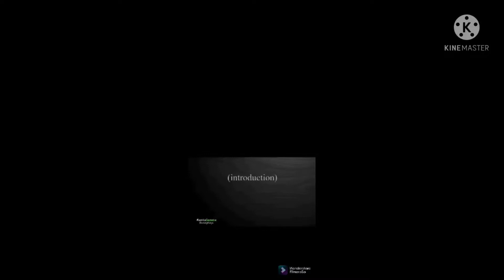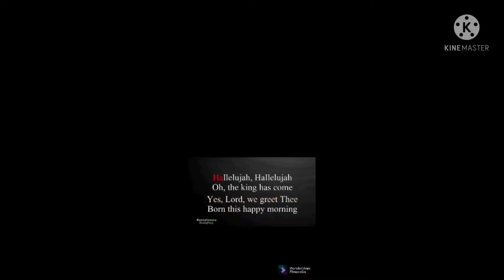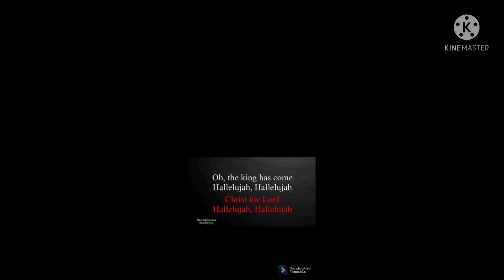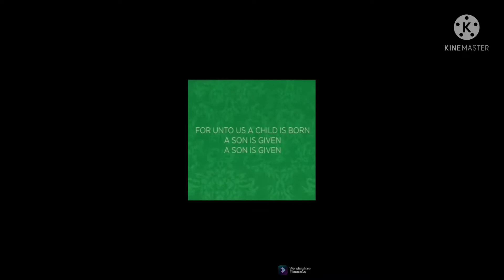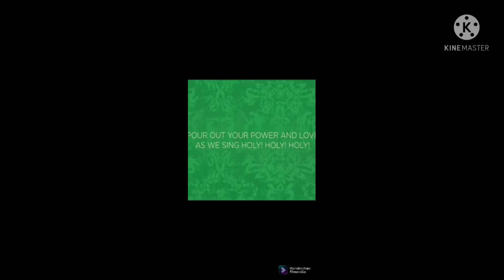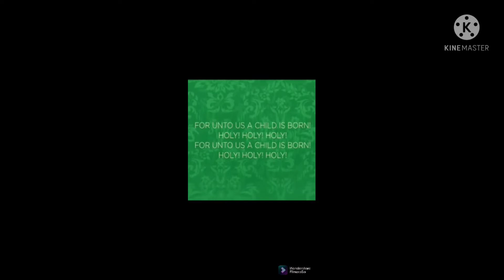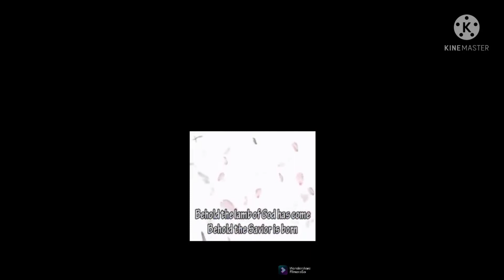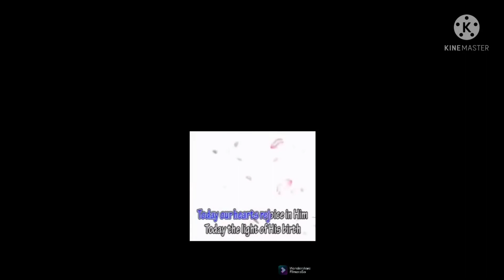December 25, 2021